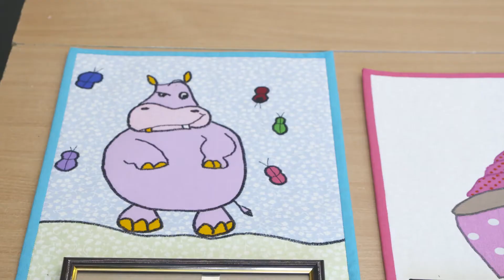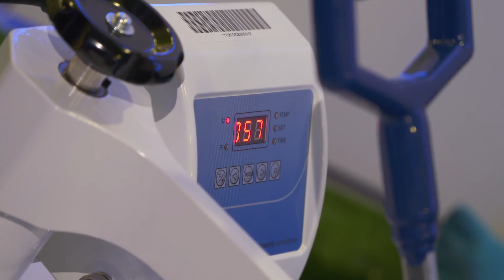Проект «Воплощение» в Кировске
Проект под названием «Воплощение» стартовал в Кировске весной 2021 года благодаря успешному участию городского Дворца культуры в конкурсе социально-значимых проектов кировского филиала АО «Апатит» «Проблемы города решаем вместе». Сегодня проект выходит на финишную прямую. Участники активно готовятся к декабрьскому фестивалю семейного творчества.